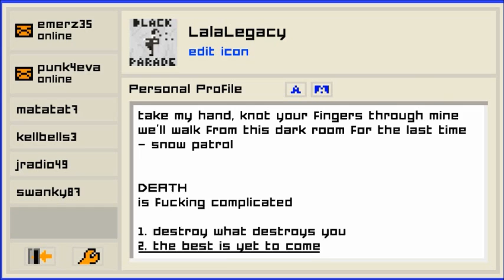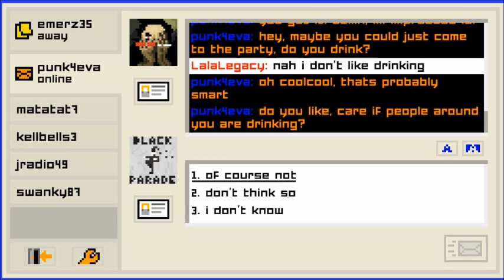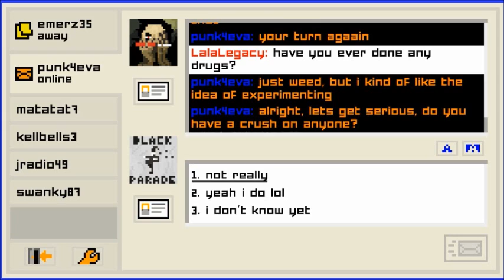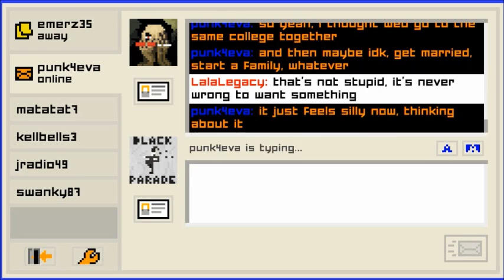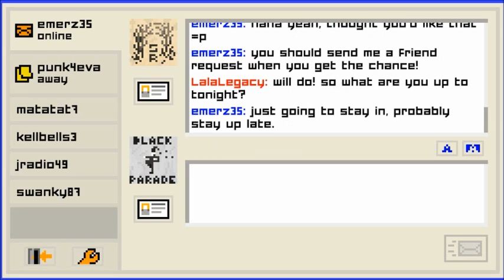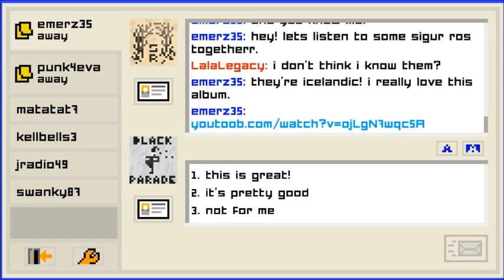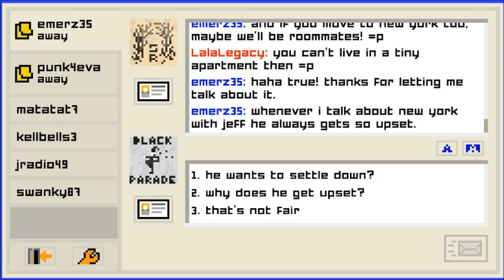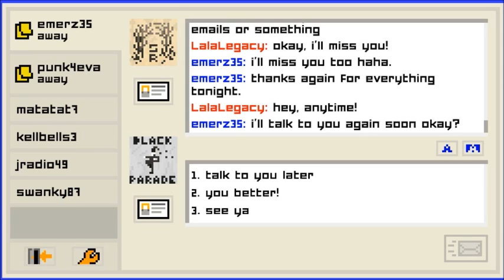Lust Vs. Love || Emily Is Away Too - Chapter 2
These kids don't know what love is!  I'm giving some real relationship advice here cause these kids in this game make me so irritated!